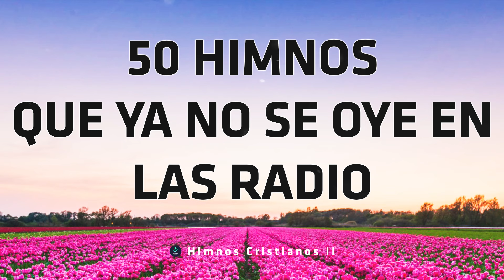50 Himnos Que Ya No Se Oye En Las Radio - Bonitos Himnos Del Ayer Y Mañana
50 Himnos Que Ya No Se Oye En Las Radio - Bonitos Himnos Del Ayer Y Mañana